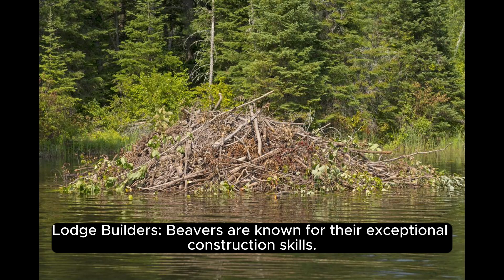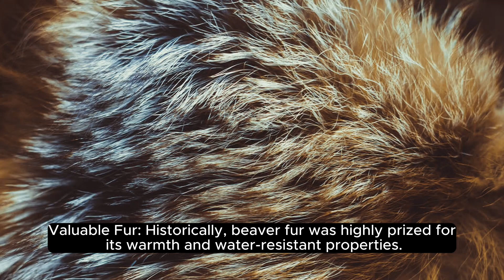Woodland Architects: Beavers of the Boreal Forest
Embark on a journey into the world of the Canadian Beaver with these 10 captivating facts! As the national emblem of Canada, these industrious creatures are celebrated for their remarkable engineering skills, constructing intricate dams that shape ecosystems and create vital wetlands. Living in family colonies, beavers are social beings, primarily active during the night, and demonstrate adaptability to the Canadian cold with their ever-growing teeth and specialized fur. From their seasonal diet to communication through castoreum, the Canadian Beaver is a symbol of resilience and environmental stewardship in the diverse landscapes of Canada. 🍁🦫